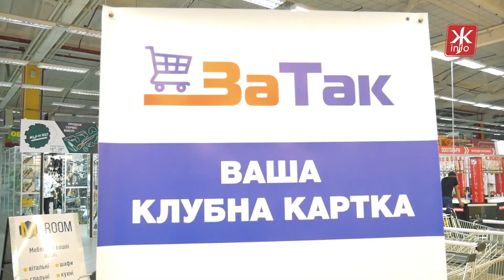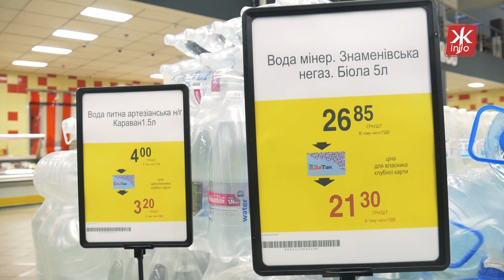ⒷЖитомир став першим містом де відкрили гіпермаркет «ЗаТак»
У Житомирі відкрили перший в Україні гіпермаркет «ЗаТак» за адресою вулиця Вітрука, 9А.

У гіпермаркеті пропонують великий вибір товарів за вигідною ціною.

«Це для нас дуже велике свято, адже це перший магазин великої мережі, яку ми плануємо розвивати по Україні. Нашим форматом ми наробимо багато шуму на ринку в Україні», - говорить керівник проєкту «ЗаТак» Андрій Заболотний.

Головною перевагою гіпермаркету є унікальна програма лояльності. Будь-який покупець може безкоштовно оформити так звану клубну карту та купляти товари за вигідною ціною. З такою картою можна заощадити до 40 % при купівлі продуктів, а аналогів подібній програмі в українських магазинах немає, запевняють в гіпермаркеті «ЗаТак».